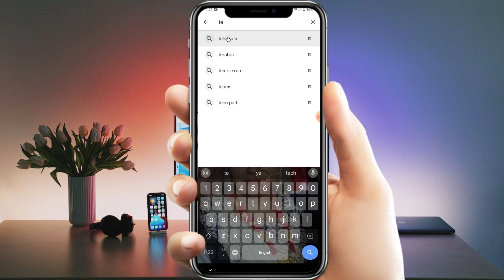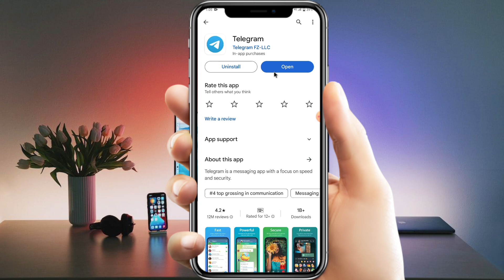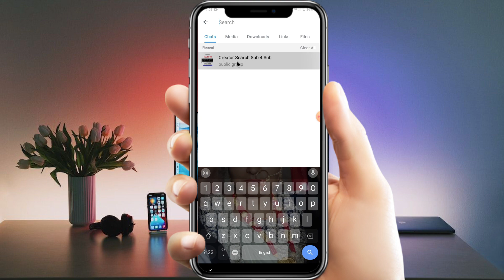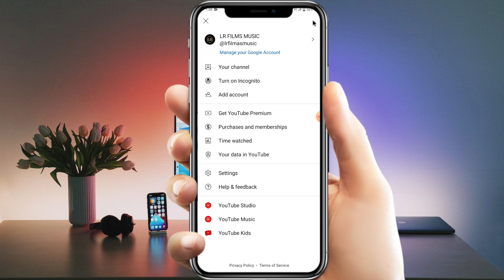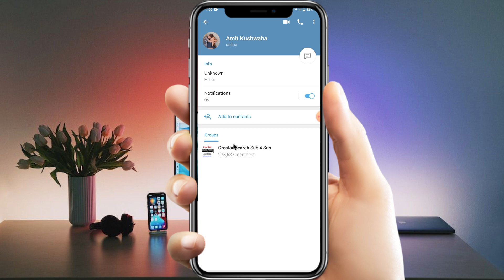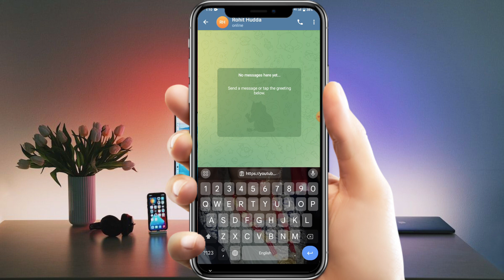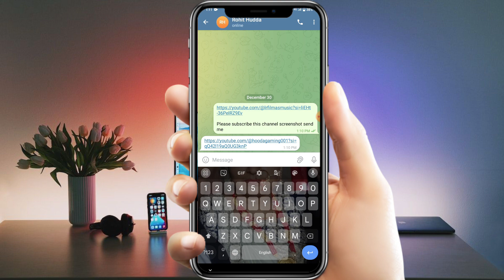Subscriber Kaise Badhaye || Subscribe Kaise Badhaye || youtube par subscriber kaise badhaye 2024 में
Your Queries -